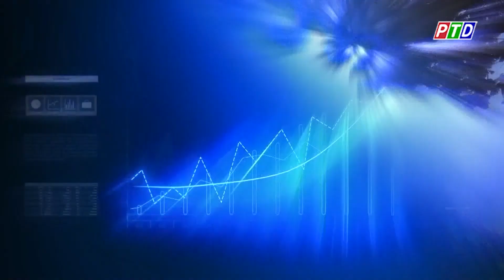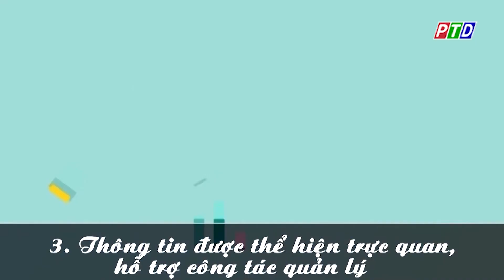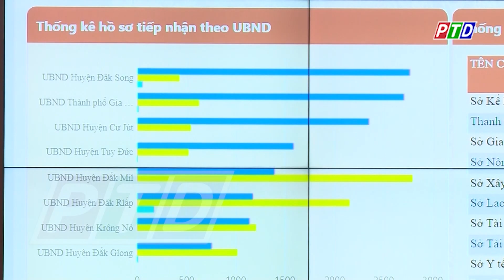Đắk Nông chuẩn bị ra mắt Trung tâm Giám sát điều hành đô thị thông minh IOC cấp tỉnh